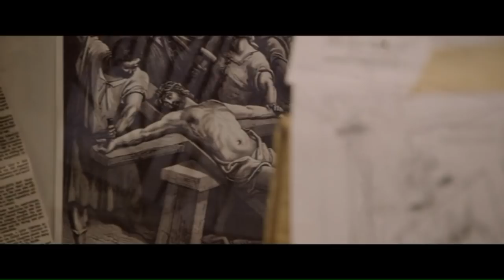"The Case for Christ" movie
Lee Strobel
Mike Vogel